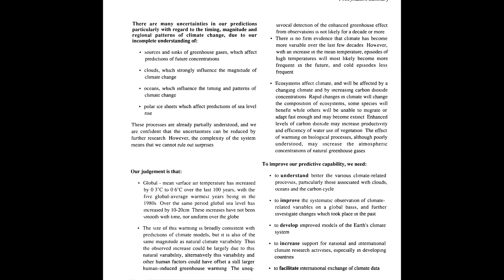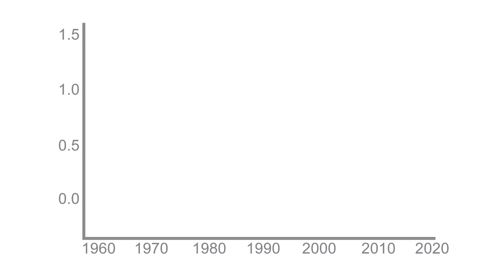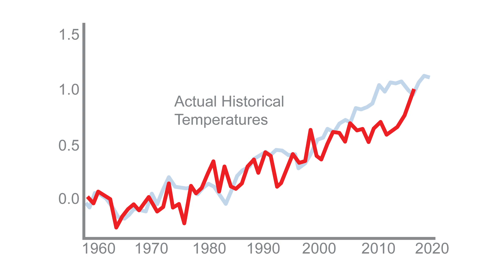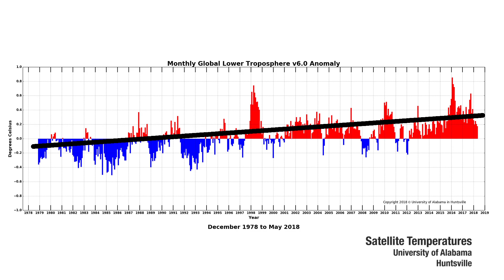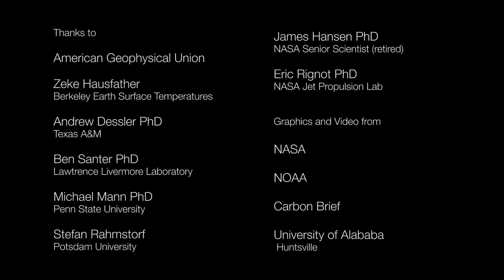James Hansen's 1988 Predictions: How Did they Hold Up?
Re- Uploading my video on James Hansen's 1988 climate predictions.
Yale Climate Connections inexplicably has reclassified my "This is Not Cool" series to "Private" so they can not be viewed on that channel.
I will gradually be re-upping them here.